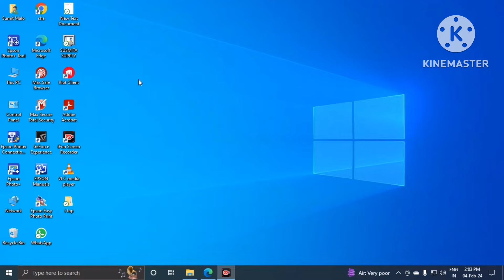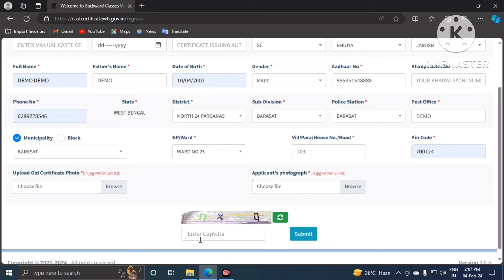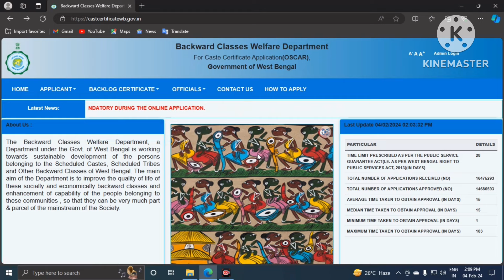How to Convert Manual Caste Certificate to Digital Caste Certificate Online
Video Topics:

how to download caste certificate online caste certificate online
caste certificate
how to apply online digital caste certificate
how to download digital caste certificate in online
cast certificate
how to download digital cast certificate
how to check obc certificate status online West Bengal
caste certificate status check
caste certificate download
caste certificate download West Bengal